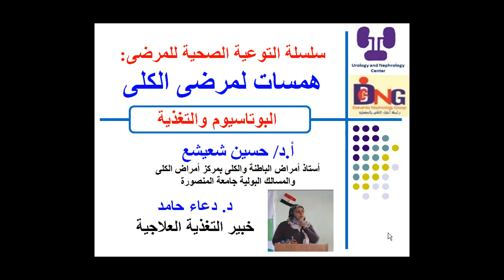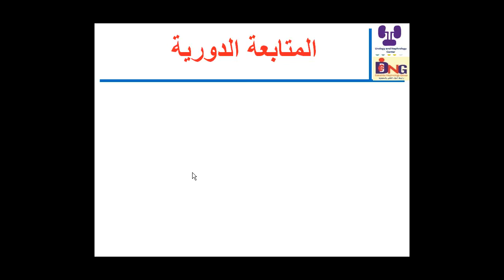همسات لمرضى الكلى عن البوتاسيوم والتغذية أ د حسين شعيشع و د.دعاء حامد